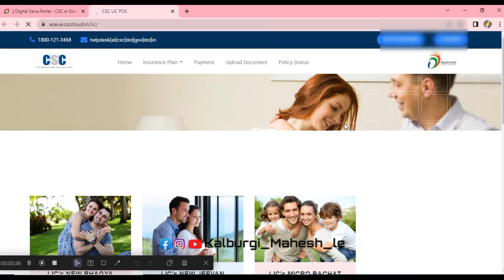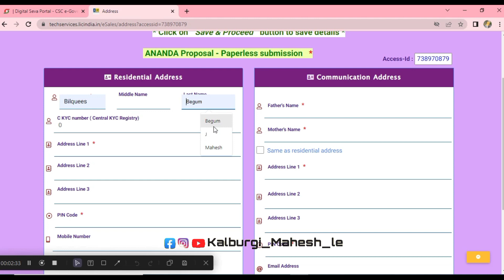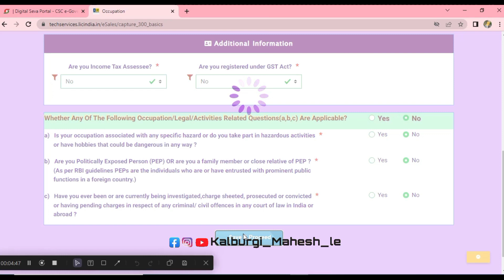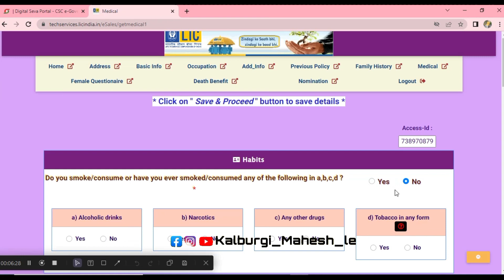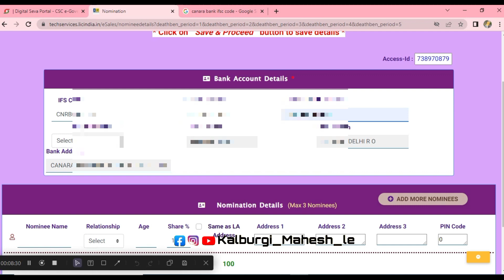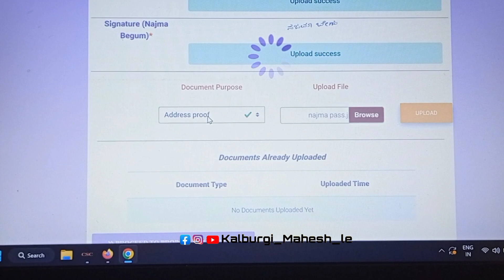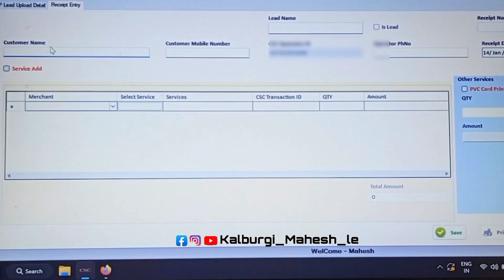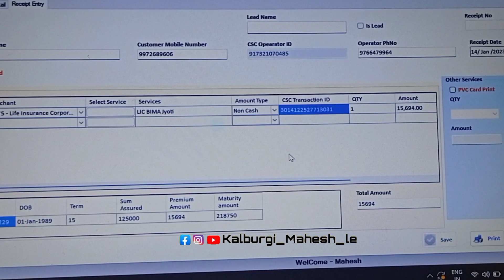LIC BIMA JYOTI POLOCY| How To Register Bima Polocy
Important Note:

Documents

1. Aadhar Card
2. Bank 🏦 Passbook
3. Passport Size Photo
4. Phone 🤳 Number (ಚಾಲ್ತಿ ಯಲ್ಲಿ ಇರ್ಬೇಕು)
5. E-mail 📩
6. Signature

How to grow YouTube Channel videos views 1000k subscribes Target
Mahesh ( Kalburgi)